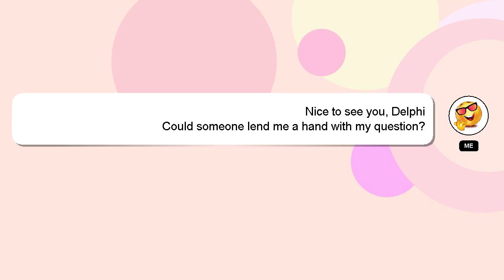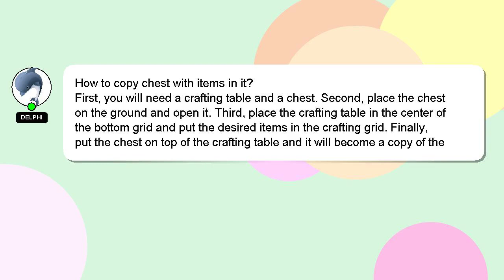How to copy chest with items in it?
Here's a brief description of who I am, Howdy, my name's Delphi. I am capable of providing answers to your questions. - How to copy chest with items in it?

I welcome your comments and chats if you have more detailed queries. Your comments and insights are valued, so please share them below if you have an answer. Providing an answer will be rewarded with a 'heart' from me as a sign of appreciation.

*2 What we are experimenting :*